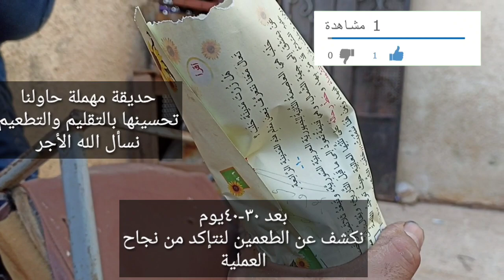تطعيم شجرة العنب للمبتدئين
تطعيم شجرة العنب  من العمليات الزراعية غلتي تؤدي لتحسين الصنف تعلم تلقيم شجيرة العنب بكل سهولة أتمنى أن ينال على إعجابكم لاتنسونا من اللايك للفيديو والإشتراك في القناة وتفعيل زر الجرس
المهندس الزراعي نذير الشيخ خالد
فيديوهات عن زراعة الأشجار المثمرة
كلمات لتحسين محرك البحث لاتهتم بها
تطعيم شجرة العنب
تلقيم شجرة العنب
تلقيم شجيرة العنب
تطعيم شجيرة العنب
تلقيم شجيرة الكرمة
تطعيم شجيرة الكرمة
تطعيم شجرة الكرمة
تلقيم شجرة الكرمة
تعلم التطعيم للمبتدئين
تطعيم الأشجار
تلقيم الأشجار
طريقة تطعيم العنب
طريقة تلقيم العنب
تطعيم العنب بالقلم
تطعيم الكرمة بالقلم
تطعيم بالقلم
تطعيم بالبرعم
موعد تطعيم العنب
موعد تلقيم العنب
موعد تطعيم الكرمة
موعدة تلقيم الكرمة
تطعيم الفواكه
طريقة تطعيم الفواكه
طريقة تلقيم الفواكه
موعد تلقيم الفواكه
زراعة
أفكار زراعية
زراعة منزلية
تعلم الزراعة للمبتدئين
تعليم الزراعة المنزلية